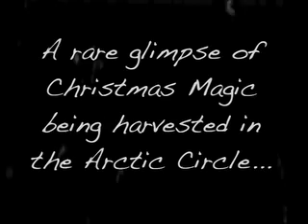A glimpse of Christmas magic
The Seasonal greeting from Quarry Fold Studio, Gill Bradley, Johan Svensson, Jen Schofield...After all the hard work that week in the summer.